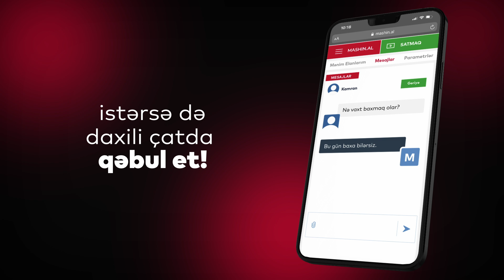5 DƏQİQƏYƏ MAŞININ ELANINI YERLƏŞDİR‼🌐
Modeli seç, məlumatları əlavə et və şəkilləri yüklə!
Təklifləri istər zəng, istərsə də  daxili çatda qəbul et!